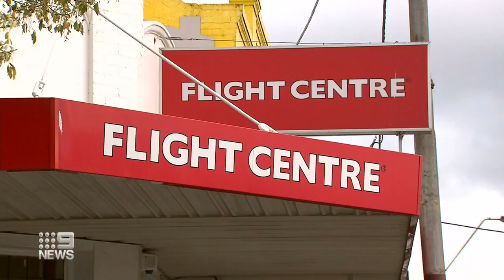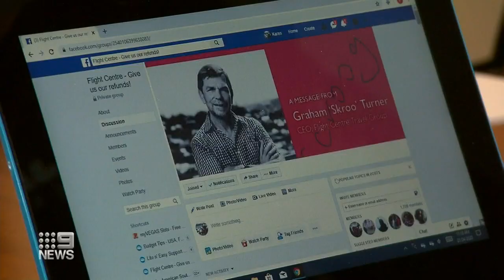Coronavirus: Flight Centre threatened with class action | Nine News Australia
Disgruntled customers are threatening to launch a class action against Flight Centre for imposing a $300 dollar per person cancellation fee on grounded holidays due to coronavirus travel restrictions.